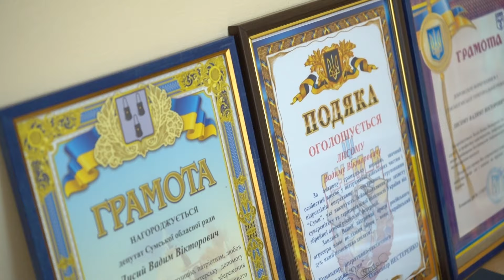Про політичне замовлення та спроби реваншу проросійських сил – коментар Вадима Лисого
Вадим Лисий прокоментував журналістам СТС перевірку від НАЗК. Цю справу він вважає політичним замовленням. Подробиці – у нашому відеоматеріалі.